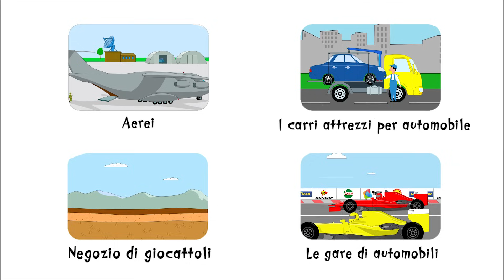Cartoni animati - Coloriamo insieme - I treni legendari Seconda parte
Volete iniziare un viaggio? Allora unitevi a noi! Andremo da Parigi a Istanbul sull' Orient express, vedremo tante città europee.
Attraverseremo la Russia con la transiberiana da mosca a Vladivastok e scopriremo la storia del famoso vagone Tomas. Coloreremo insieme tutti i treni. Iniziamo subito!
in questa puntata di COLORIAMO INSIEME, coloreremo I treni legendari,
il gan, il treno con la ruota dentellata, e il treno che vola sui binari… coloriamoli subito!

Cartoni didattici "coloriamo insieme ", Impariamo i colori. Cartoni sulle macchinine, sugli aerei, e molto altro.
Tutte le macchine che disegneremo e coloreremo esistono davvero. Il cartone aiuta i bambini a scoprire e conoscere i diversi tipi di macchine.
Cartone didattico "coloriamo insieme " per i piu piccoli.
I bambini potranno osservare come le figure sullo schermo prendono colore e imparare i colori.

Carttoni animati didattici per i piu piccoli.